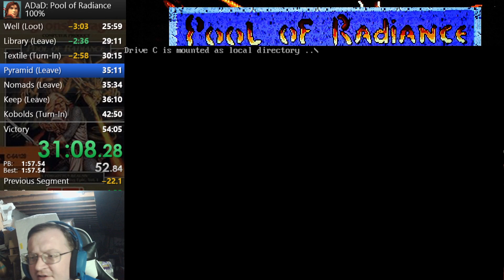AD&D's Pool of Radiance 100% [All Major Quests] Speedrun in 53:44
A speedrun of the Gold Box original Pool of Radiance by SSI. Timing begins at (B)eginning a new game and stops when you receive the reward for defeating Tyranthraxus from the Phlan clerk.  In the 100% category, also defined as all major quests, you must also complete each quest associated with each major area of Phlan.  These quests comprise:

-Clear the Slums of encounters
-Defeat Norris the Grey in Kuto's Well
-Pacify the spirit plaguing Sokal Keep
-Clear the Wealthy District
-Liberate the Temple of Bane
-Clear Kovel Mansion of thieves
-Exterminate the Vampire of Valhingen Graveyard
-Find All Major Books in Mendor's Library
-Retrieve Cordona's treasure from the Textile House
-Clear Yarash's Pyramid/Sorcerer's Island
-Deal with the Nomad threat
-Deal with the Lizardman threat
-Deal with the Kobold threat
-Rescue the boy from the Buccaneers
-Escape the Zhentil Outpost
-Clear Stojanow Gate
-Defeat Tyranthraxus

A great speedrun, up until the deadly final battle.  Even so, a small PB, even after the offline run I did over the weekend.

Music is the soundtrack created for the NES version of the game.